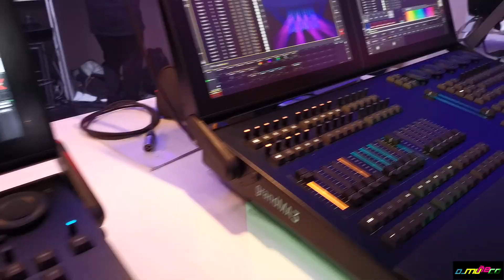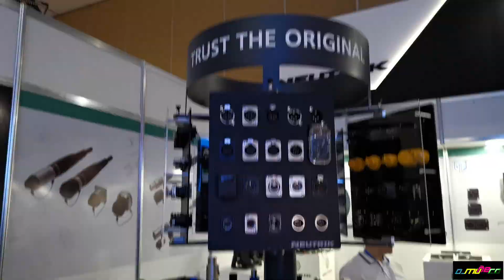Soundcheck 2019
Una Pequeña introduccion de lo que se vivió en esta Expo de la industria de la Música y el Espectáculo,